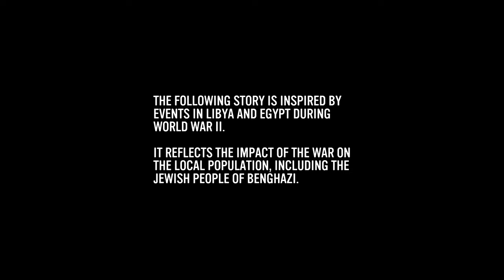Rommel's Greatest Victory: Gazala - Company of Heroes 3: Fearless Difficulty Let's Play Part 3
Rommel beats the British in what would become his greatest victory, fighting against a superior force in the middle of a minefield.

Special thanks to:

Alexander
Yolosapien
Fred
JKPrimative
Kurtis
RatEmperor
connor
Sean
Sinnelleos
Anton
Phillip
CB
Crix
Mederic
NL
Lina
Dan
Filip
Christopher
Whale
8GREENC
Vlad
Konda
RhadigarTV
Martin
Gabriel
KJF
Lorem